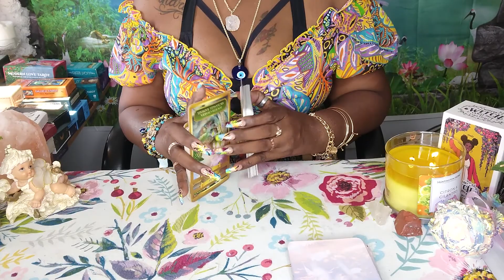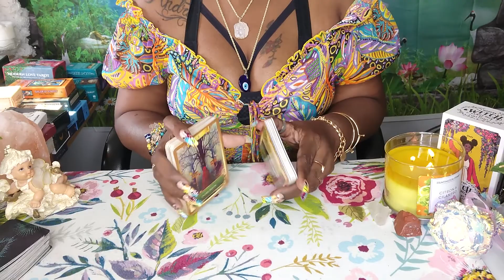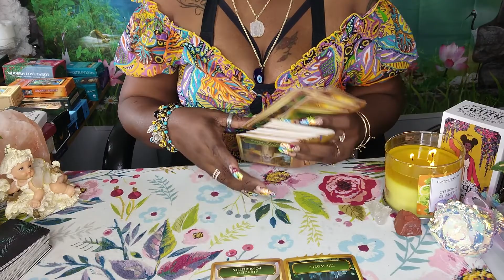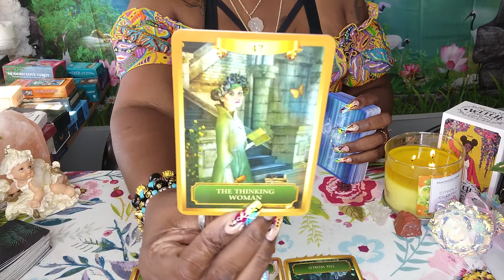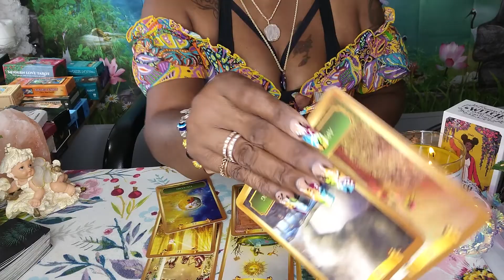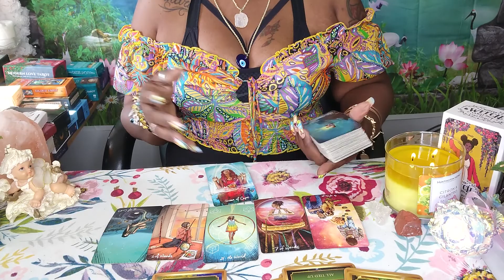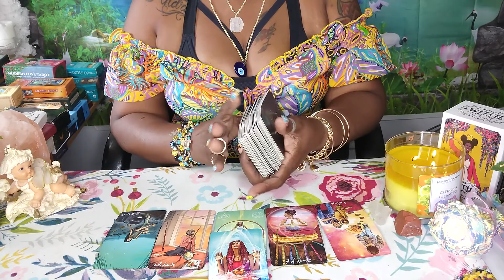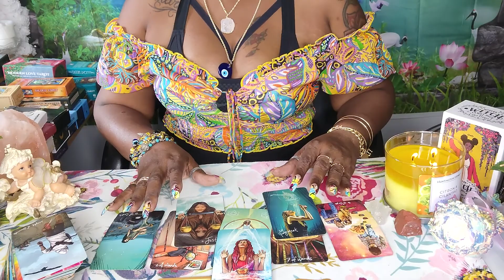PISCES🐠There's One Thing Pisces♓You Should Know And This Will Change Everything‼️Prepare For It🔮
Capricorn | YOU'LL BE SHOCKED TO FIND OUT THEIR TRUE FEELINGS - Capricorn Tarot Reading,Capricorn ♑️💖They are determined to make this work!